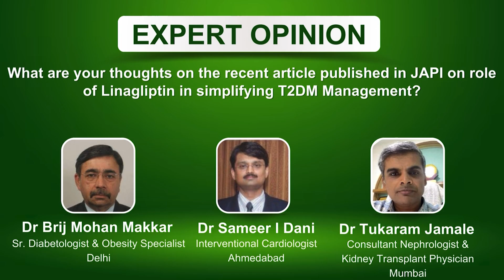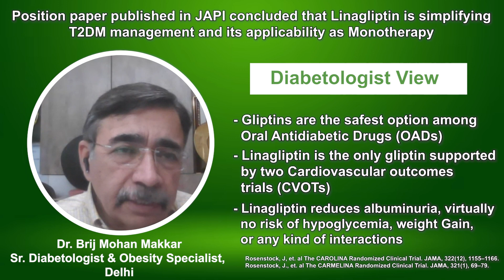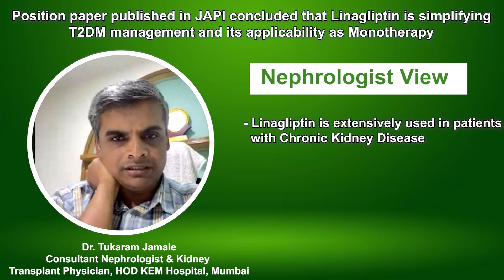Evergreen Talk Series: Position Paper Published In JAPI Indicated Linagliptin Is Simplifying T2DM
Presenting the Evergreen Talk Series featuring Dr. Brij Mohan Makkar, a Senior Diabetologist and Obesity Specialist from Delhi, Dr Sameer I. Dani, an Interventional Cardiologist from Ahmedabad, and Dr. Tukaram Jamale, a Nephrologist and Kidney Transplant Physician who serves as the Head of the Department at KEM Hospital Mumbai. They provide their insights on the use of Linagliptin, Dapagliflozin, and Metformin for diabetic patients.

Bringing viewpoints from the different specialities of Diabetology, Cardiology and Nephrology they share their views about the use of Linagliptin for T2DM management and its applicability as monotherapy.

Dr Brij Mohan Makkar: Gliptins, as a class, are considered the safest option among Oral Antidiabetic Drugs (OADs). Now, of the gliptins, Linagliptin has the best profile. It is the only gliptin supported by two Cardiovascular Outcome Trials. The CAROLINA trial involved individuals with a high risk of atherosclerotic cardiovascular disease and renal risk patients, and Carolina was against an active comparator. Both studies clearly demonstrated its safety in terms of cardiovascular risk. Additionally, there are added benefits in terms of reducing albuminuria in individuals with early kidney involvement. This profile is one of the best options among antidiabetic agents, given its virtually no risk of hypoglycemia, no weight gain, decent reduction in HbA1c, compatibility with other oral agents, and lack of interactions with statins and antihypertensives.

Dr Sameer I Dani: Linagliptin is weight-neutral and does not require dose modification in a broad range of diabetic patients. It has very little impact on cardiac, renal, or hepatic comorbidities regarding both the drug's use and dosage. It offers multiple clinical advantages with a lot of safety across a wide range of patients. So, that is why it is an evergreen oral antidiabetic agent, suitable for use as monotherapy or in combination with dapagliflozin.

Dr Tukaram Jamale: We have extensively used linagliptin in patients with chronic kidney disease, and, in my opinion, it holds true for patients both with and without other comorbidities.